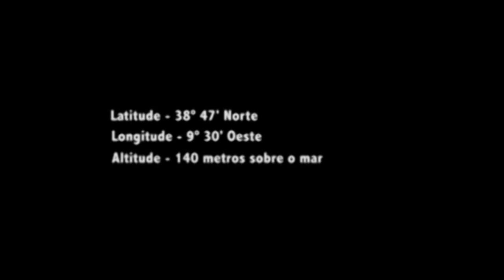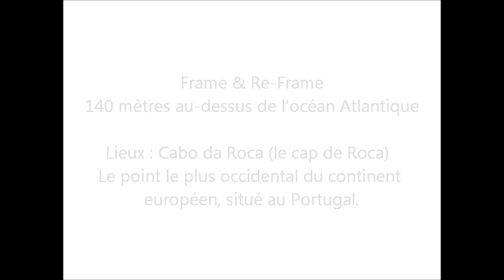Frame & Re Frame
Presenté // Presented :
- In solidarity for Iranian women and men's freedom, 2022
- 'Prenez la parole', Coiffeurs Contre le Sida, 2014
'- Vecteurs du Corps' Semaine des cultures étrangers, Paris 2013
- 'Frame & Re-Frame' dance / performance, Box Nova, CCB, Lisbon 2010.

Video-installation ::
Frame & Re Frame (140 mètres au-dessus de l'océan Atlantique)

Projection vidéo-audio, surface de projection 140 x 140 cm |
Haut-parleurs | Salle noir
Durée : 7m40s ( répété en boucle)
Vidéo: Paulo Henrique | Edition: Jose' Budha | Camera: Susana Mendes
Performers: Homme: Paulo H. Carreira Jorge | Femme: Preciosa Augusta Carreira Jorge

Lieux: Cabo da Roca (le cap de Roca)
Le point le plus occidental du continent européen. Il est situé au Portugal, dans le district de Lisbonne dans la municipalité de Sintra, à 42 km à l'ouest de la capitale portugaise. Ses falaises s'élèvent à environ 140 mètres au-dessus de l'océan Atlantique.

Le poète Luis de Camões (c. 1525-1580) décrivait le cap dans les Lusiades comme « l'endroit où la terre s'arrête et où la mer commence ». Lieu d'allégories et symbolismes.

Titre : Frame & Re-Frame (140 mètres...)

Auteur : Paulo Henrique

Montage : José Budha

Image : Susana Mendes

Performers : Paulo H. Carreira Jorge, Preciosa Augusta Carreira Jorge

Durée : 7m40s (répétition en boucle) | dvd I n & b I sonore I portugal I 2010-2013

Installation vidéo sonore de 7minutes 40 secondes, projection en boucle au mur (au ras

du sol) d’une salle noire, réflexion de la projection dans un miroir posé au sol. Largeur de

projection 140 cm.

Frame & Re-Frame se passe sur un lieu mythique, à Cabo da Roca (1), le cap
le plus à l'ouest de l'Europe, qui a inspiré l'un des plus grands poètes portugais,

Luis de Camões, auteur de l'épopée Les Lusiades.

Au début de Frame & Re-Frame, mère et fils se rencontrent près du cap, à
l'endroit où la terre s'arrête et où la mer commence”(2). Touchés par le vent et le
bruit de l'océan, elle opère un acte silencieux et symbolique sur lui, révélant une
transformation sans aucune cause apparente.

Ni la femme ni l’homme ne perdent leur propre identité (elle est et demeure
la mère, il est et reste le fils), ils sont les acteurs d'eux mêmes et pourtant leur action évoque d'autres identités et d’autres situations sociales ( un rituel
religieux ? Un châtiment ? Un engagement politique ? Un renouveau spirituel? Un
changement de vie?).

Il s'agit avant tout de rapporter la force d'une action et d'ancrer les corps dans un
cadre puis de recadrer à nouveau les corps dans leur simplicité pour construire
un espace d’échos, de relations et de réflexion.

(1) Cabo da Roca (le cap de Roca) est le point le plus occidental du continent européen. Il est
situé au Portugal, dans la région de Lisbonne. Ses falaises s'élèvent à environ 140 mètres au-
dessus de l'océan Atlantique.

(2) Le poète Luis de Camões (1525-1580) décrivait le cap dans Les Lusiades comme “l'endroit
où la terre s'arrête et où la mer commence”.